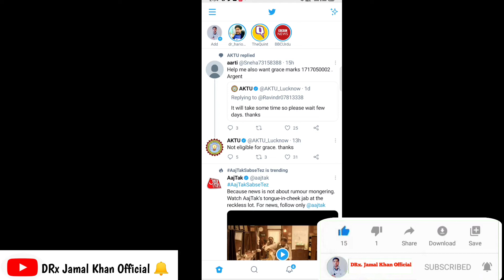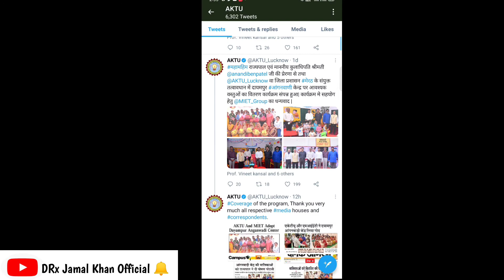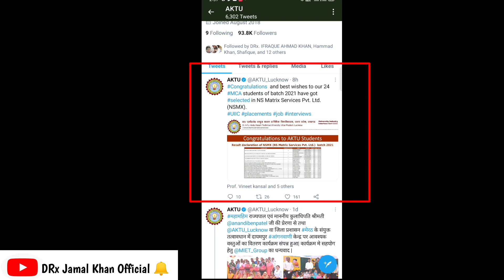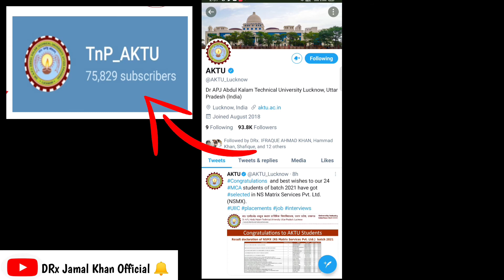AKTU Twitter handle | How to use Twitter | AKTU Twitter handle par Complain kaise kare in Hindi //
About Video

This is one of the best channel on YouTube Which provides you each and every information regarding AKTU ,UP Scholarship , AICTE, PCI, latest JOB's Updates,and Unboxing videos etc..

                        ~AKTU more videos link 🔻

Keep Supporting 🙏🙏